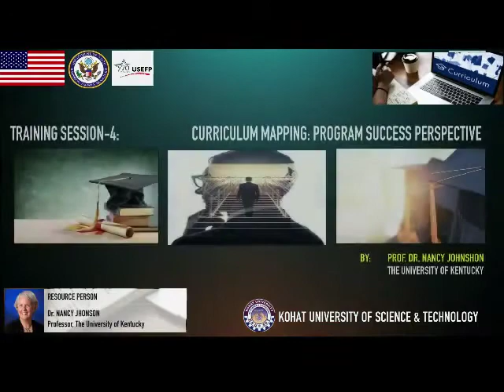Training session-21: “Curriculum Mapping” by Dr. Nancy Johnson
Training session-21: “Curriculum Mapping” by Dr. Nancy Johnson, Professor University of Kentucky, USA on 28th of July, 2022.